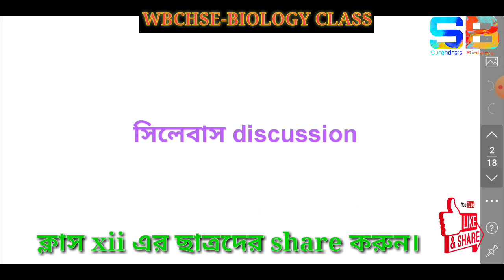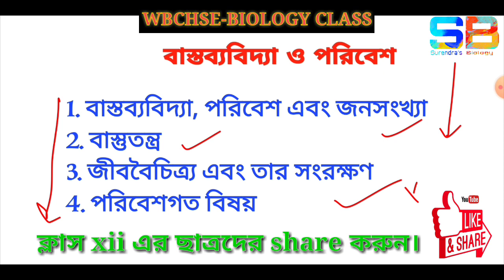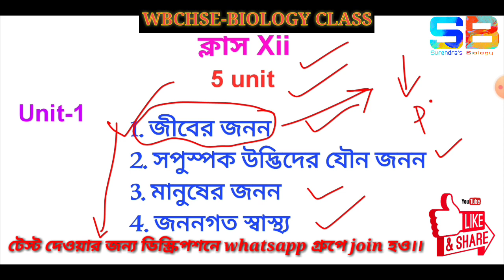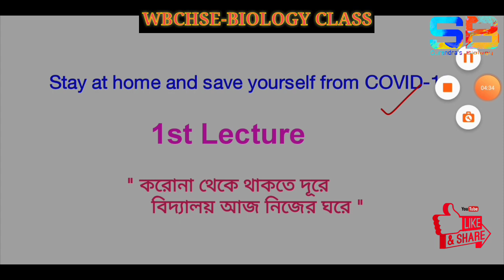WBCHSE এর দ্বাদশ শ্রেণীর BIOLOGY অনলাইন ক্লাস।। Lecture1(সিলেবাস আলোচনা)।।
বিশ্বজুুড়ে করোনা মোকাবিলার জন্য লক ডাউন চলাকালীন সময়কে কাজে লাগাতে আমাদের এই উদ্দোগ।।

Larn Biology in simple and easy steps starting from basic to advanced concepts with examples including Structure and functions.